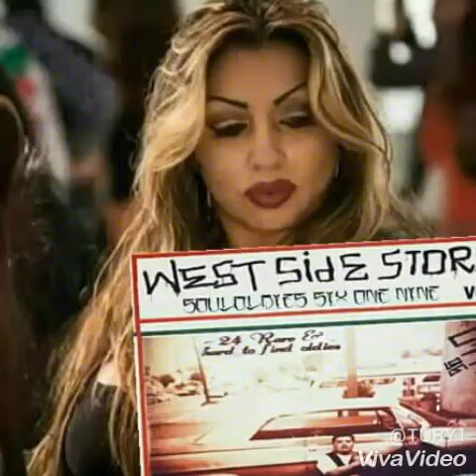I'm Tired of Running/SoulOldies"619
TURY 619AREA
( Honey and The Bees)